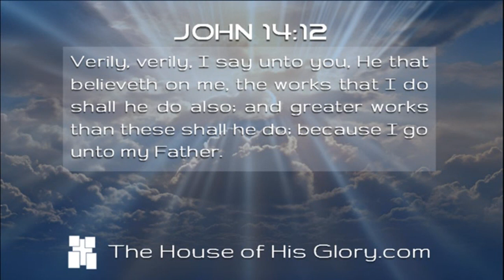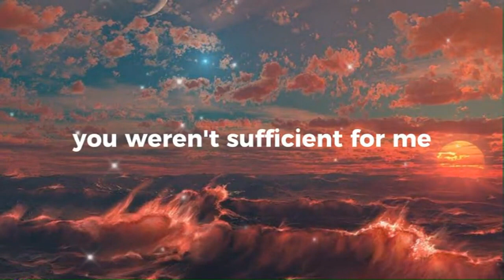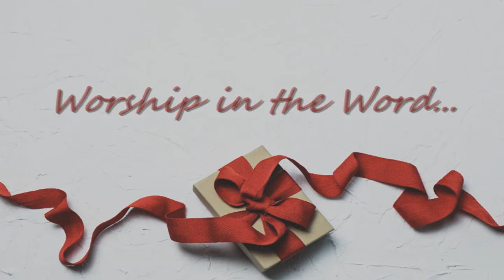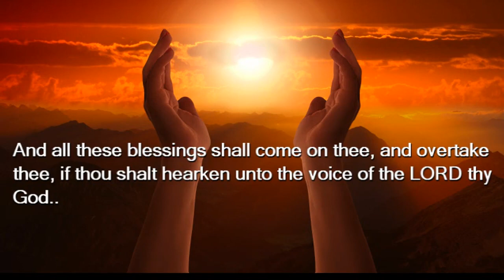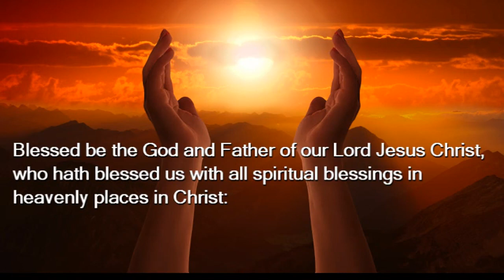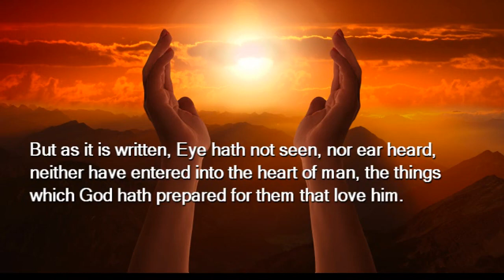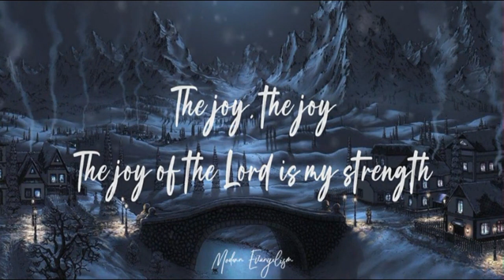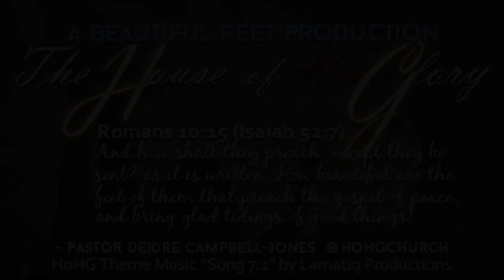Great and Greater (Again)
Rinse and repeat!  I've had a delay and a request that have coincided with one another and therefore, I have re-recorded my Caribbean Sea message on the greater and greater blessings of the Lord!